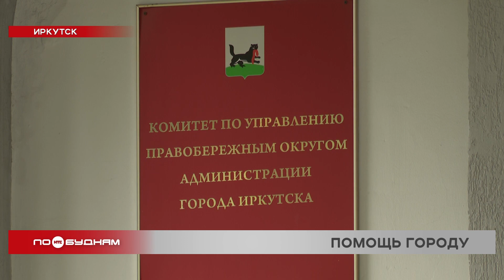Волонтёров привлекают для благоустройства Иркутска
Пока одни люди портят городское имущество, другие наоборот - помогают благоустраивать и приводить в порядок общественные места, зелёные зоны и улицы областного центра. В Иркутске к таким работам стали всё чаще привлекать волонтёров. Чем именно делают добровольцы, знает Ксения Бутина.

Делят краску сегодня иркутяне. Неравнодушные жители областного центра выстроились в очередь, чтобы получить свою порцию цветной жидкости. С ведёрками люди направляются к заборам на улице Степана Разина. Помочь в преображении города мэрия пригласила волонтёров. Откликнулись 40 человек. Акция "Заборник" проходит в Иркутске уже третий год подряд.

ОЛЬГА ИВАНОВА, волонтёр: "Участвуем в такой акции ежегодно. Чтобы город был привлекательнее, чище, эстетичнее".

Для кого-то эстетика - это, видимо, надписи на заборах. Вандалы регулярно разрисовывают ограждения. Но сегодня добровольцы помогут скрыть эти неприглядные каракули. Покрасить нужно четыре забора из дерева и металла. Для работы иркутянам понадобилась не только 40 литров краски, но и перчатки, а также кисточки и валики. Их предоставила администрация. А волонтёры захватили с собой хорошее настроение.

ВЕРОНИКА МИХАЙЛОВА, волонтёр: "Мне предложили поучаствовать в такой акции, и я согласилась с радостью, хочу помочь благоустройству своего города. Я, конечно, считаю, что молодое поколение должно помогать, потому что кто, если не мы".

Помогают волонтёры не только красить заборы. На днях на улице Октябрьской революции прошла санитарная обрезка деревьев. Пилы и секаторы взяли в руки не только специалисты, но и 30 волонтёров. Они подрезали ветки, которые нависали над дорогами и тротуарами. В мэрии признаются: порой для таких работ не хватает рук. Поэтому иногда нужна помощь волонтёров.

НАТАЛЬЯ ПУСТОВАЛОВА, начальник упр. ЖКХ комитета Правобережного округа: "Какого-либо специального обучения проходить не нужно. Это не требуется. Потому что все подобные работы проводятся под наблюдением дендрологов, которые сразу на месте показывают, как правильно, что можно, что нельзя срезать. И находятся с нами вместе на протяжении всего этого мероприятия".

В подобных мероприятиях принимают участие люди разных профессий и возраста: строители, инженеры, бухгалтеры, спортсмены, активные пенсионеры, студенты, школьники. Они также высаживают цветы на городских улицах и проводят субботники. 8 июня на улице Подаптечной пройдёт очередная санитарная обрезка деревьев с участием волонтёров. При помощи неравнодушных жителей приведут в порядок и насаждения на улице Декабрьских Событий и бульваре Гагарина. Присоединиться к этим работам может любой. Для этого нужно только обратиться в администрацию города.